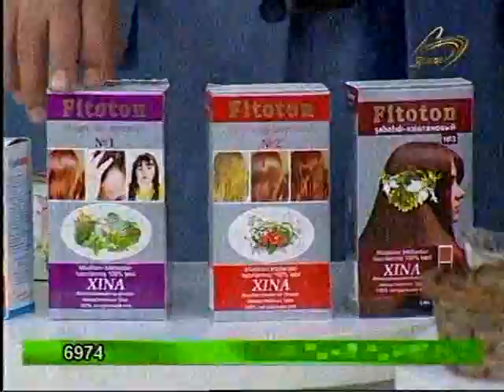HERBA FLORA CARE 24 OKTYABR MƏDƏ-BAĞIRSAQ XƏSTƏLİKLƏRİ